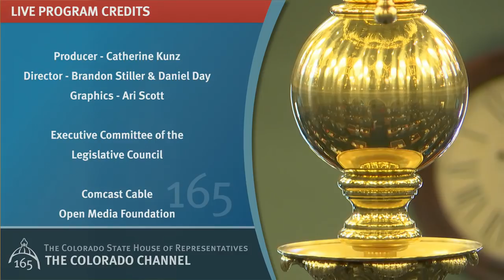2019 Colorado State of the State